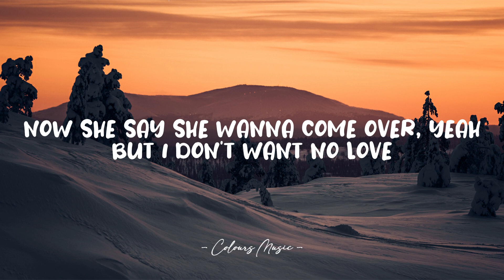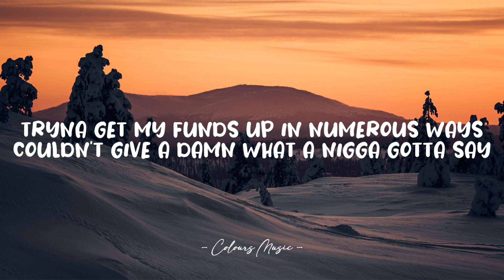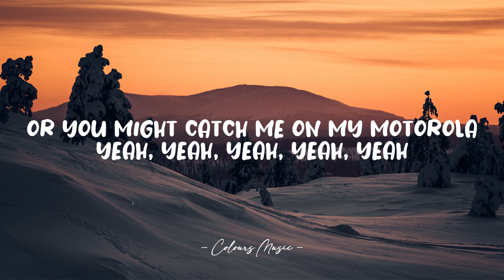Rover - S1MBA ft. DTG (Lyrics) pull up in a rover now she say she wanna come over 🎼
Rover - S1MBA ft. DTG (Lyrics)
Lyrics video for "Rover" by S1MBA ft. DTG.

📜 Lyrics:

Shorty said she coming with her bredrins

But I only got love for the P's and the pounds, yeah, yeah, yeah

I ain't got time for a honey (No time)
But I got time for this money (Yeah)
I ain't being funny, I ain't into the love and I'm sorry, yeah
Because I've done this all before, yeah, yeah, yeah (I've done it all)
Because I've done this all before, yeah
You might catch me in a four by four, that's a clover (Yeah)
Or you might catch me on my Motorola

[Chorus: S1MBA]
'Cause she saw a young nigga pull up in a Rover (In a Rover)
Now she say she wanna come over, yeah (Come over)
But I don't want no love (No love, no love)
The mu-la-la (Na, na, na, na)

[Outro: S1MBA]
The mu-la-la
Yeah, yeah